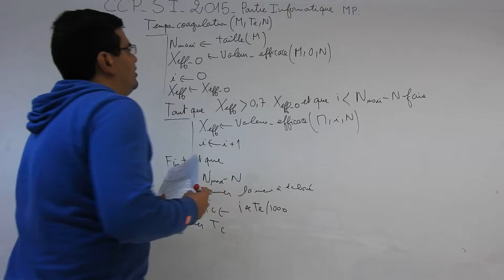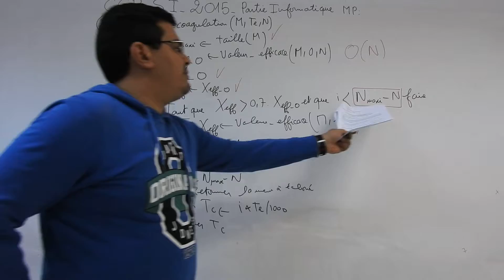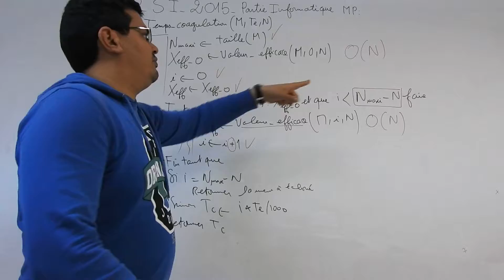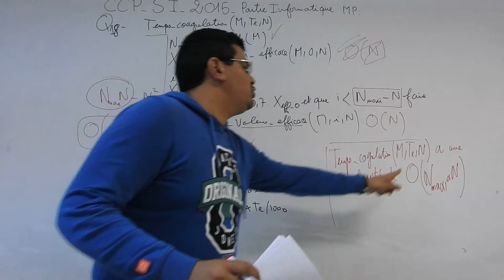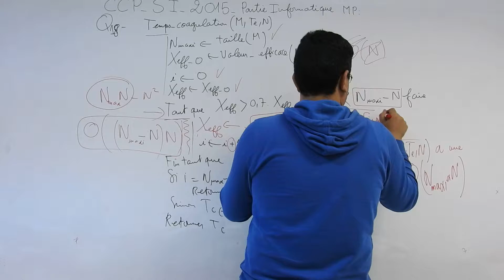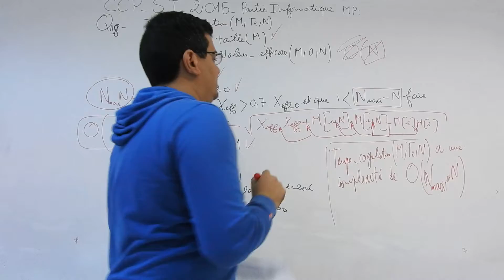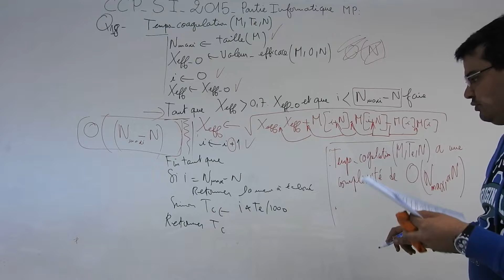Informatique Python : CCP SI MP (option SI) 2015 Q18 calcul de la complexité d'un algorithme